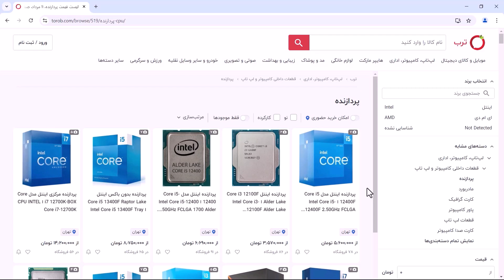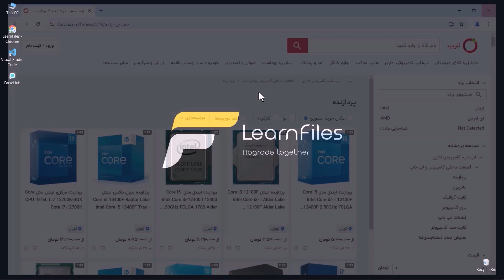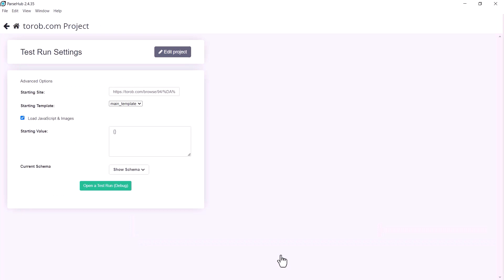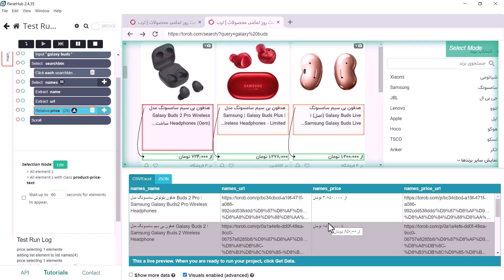آموزش وب اسکرپینگ - جلسه 30 (Scrape Torob Scroll Infinit Pages)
دوره آموزش وب اسکرپینگ - جلسه 30 (Scrape Torob Scroll Infinit Pages) تولید شده توسط لرن‌فایلز - بهترین دوره آموزش وب اسکرپینگ در ایران. جهت دریافت کامل این دوره می‌توانید بر روی لینک زیر کلیک کنید: